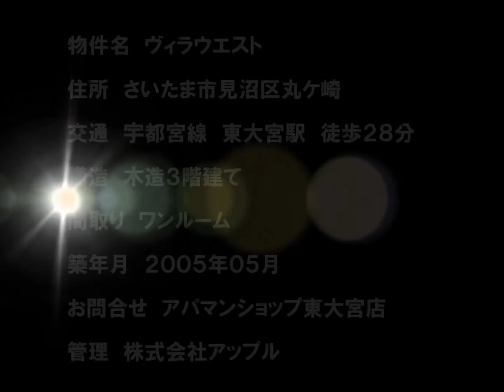ヴィラウエスト｜埼玉県さいたま市見沼区丸ケ崎 賃貸アパート ワンルームタイプ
サニーハイム春丘のイメージ動画です。
■■■物件概要
最寄駅：宇都宮線/東大宮駅 徒歩28分
所在地：埼玉県さいたま市見沼区丸ケ崎
構造：木造3階建て
種別：アパート
間取り：ワンルーム
専有面積：（参考）19.05㎡

■■■【PR】アップルアパマン公式SNS■■■
IDは『@appleapaman』
○YouTubeチャンネル
『アパマグTV』

○『アパマグ』賃貸生活を楽しくするウェブマガジンはこちら♪